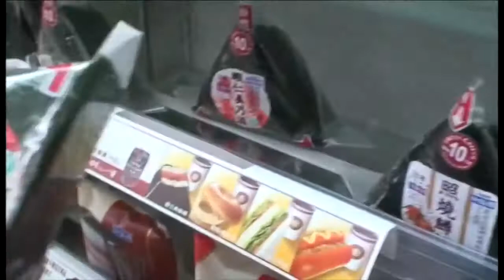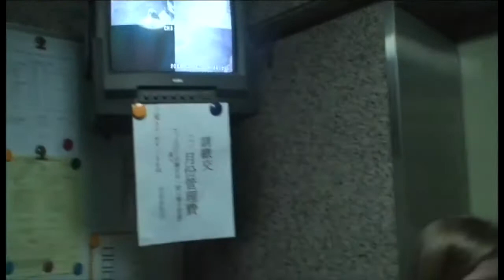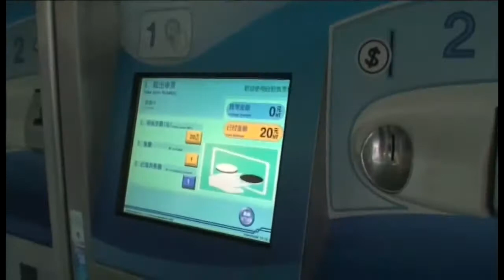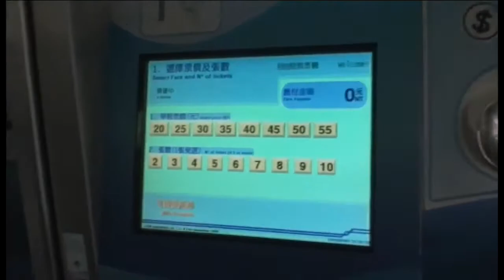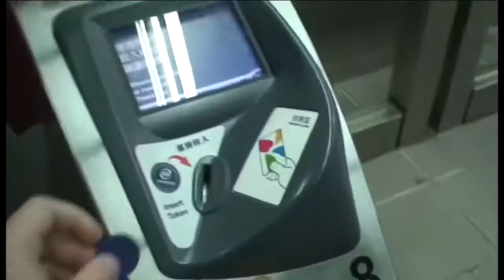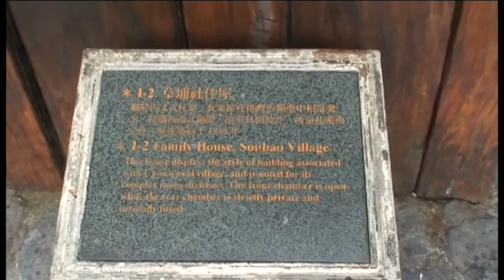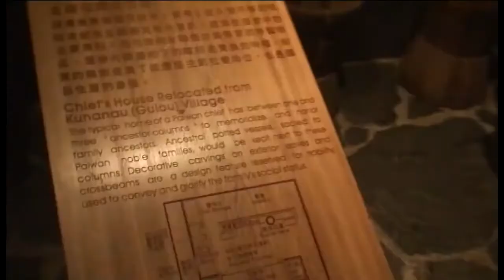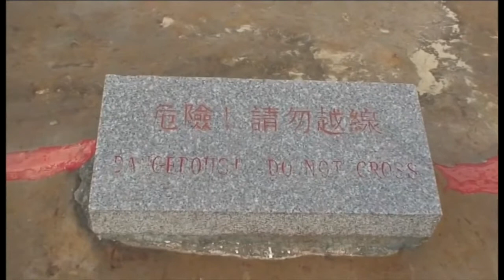Тайвань невероятный остров формоза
Впервые я побывал на острове Тайвань в 2008 году. Это очень волнующее и самое давнее путешествие в мое жизни. Очень много новизны. Все очень интересно. Технологичная, чистая страна. Добрые открытые люди живущие в гармонии с природой. Некоторые настолько простодушны что подходили сфотографироваться со мной (не азиата в Тайвани в те времена встретить можно было редко) и поражались цвету глаз у моей жены (голубые)

Перед поездкой я специально купил камеру Sony HDR SR1E и наснимал на нее более 20 часов видео. Она до сих пор кстати у меня, но по моему уже не работает. После первого монтажа получилось 8 часов. Уже тогда я думал что было бы круто что бы мое путешествие увидело много зрителей. Youtube на тот момент работал уже 3 года. Но я даже не знал о его существовании. Ну соотвественно ничего никуда не выкладывал.

Несколько лет назад я смонтировал заново это архивное видео. Получился час. Не особо познавательно и качество по нынешним временам не очень. Так что будет просто для истории.

Очень хочу съездить туда еще. Если вы не предпочитаете тюленячий отдых то рекомендую этот остров к посещению. Там столько всего можно посмотреть. За один раз точно не получится увидеть все. Я был дважды по месяцу и не успел посмотреть все.